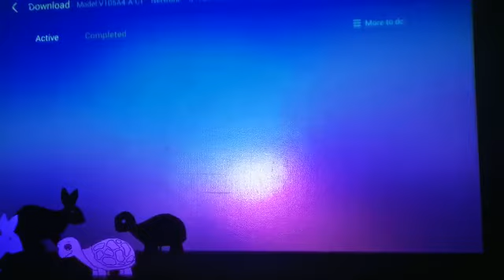الجميلة آيه الحاتمية من الصف الثاني سادس في درس تشكيل ظلال الحيوانات باستخدام الدمى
مدرسة عزاء بنت قيس البوسعيدية